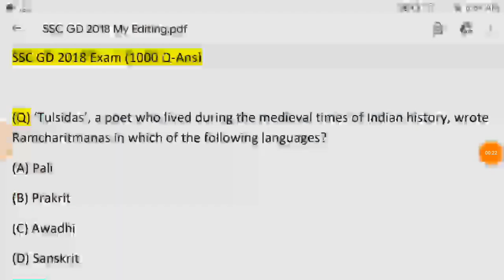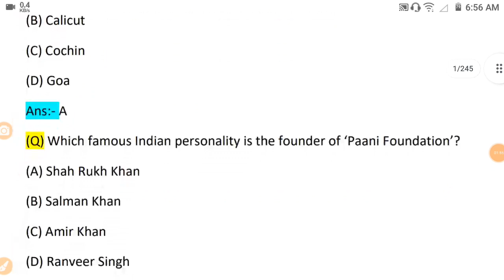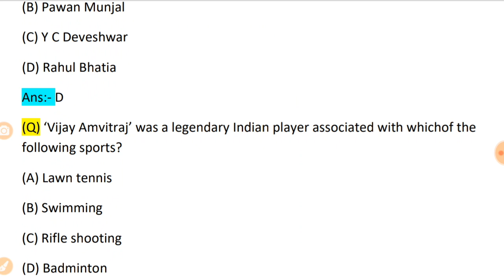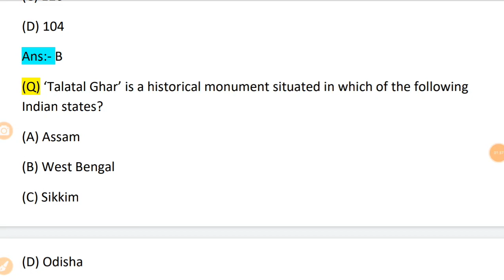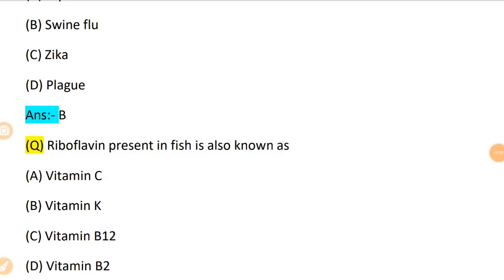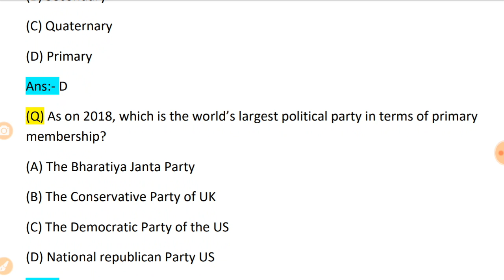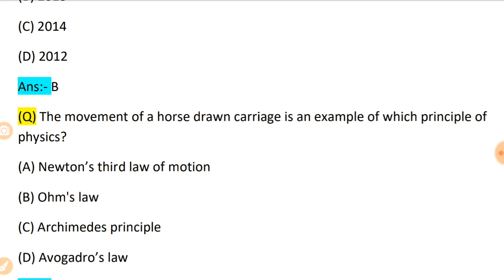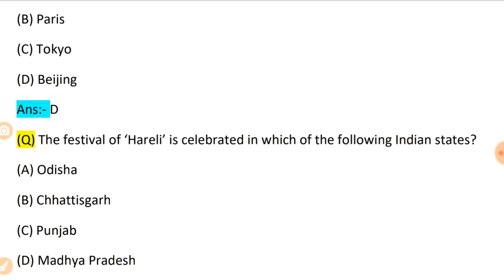SSC GD VVI General Knowledge Session (Assam Police)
GK for Assam Competitive Exam

25000 Question Answer Guide eBook PDF for All Assam Competitive Exam 2021 কিতাপখনৰ লিংক -

12 Topic Maths for All Assam Exam (File Size 1GB) (Rs.129)

Timecodes
0:00 - Introduction